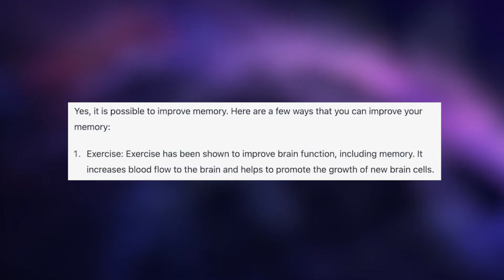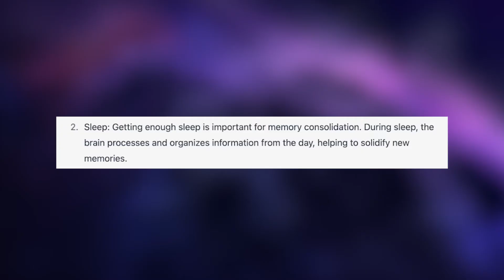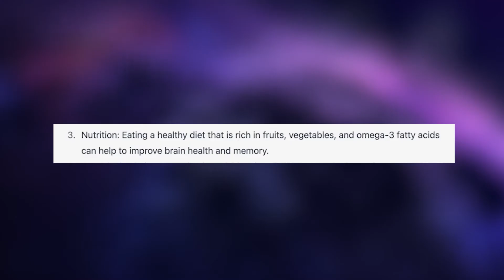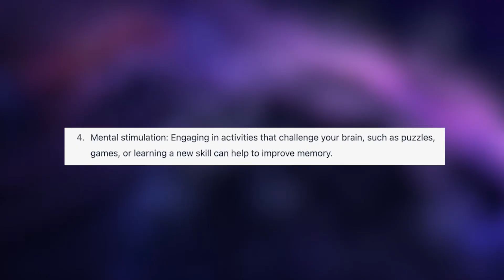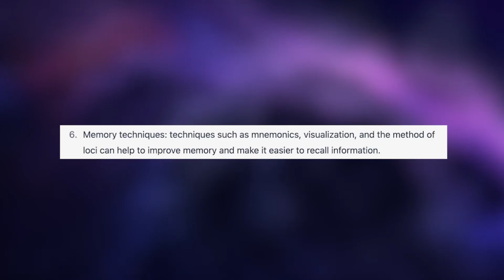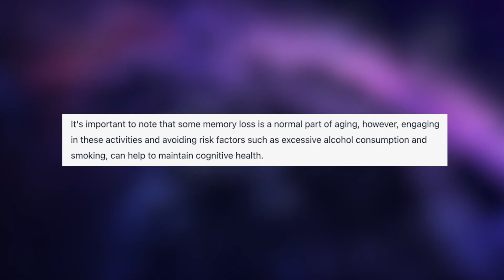ChatGPT Answers: Is it Possible to Improve Memory?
Get a free memory training gift and my black belt memory course at link above

Yes, it is possible to improve your memory through various techniques and strategies. Here are some ways to enhance your memory:

Pay attention: To remember something, you need to be attentive when it's presented to you. If you're distracted, your brain won't encode the information properly.

Repeat: Repetition is key to remembering things. Repeating something several times can help move the information from your short-term memory to your long-term memory.

Association: Try to associate new information with something you already know. This can make it easier to remember the new information.

Visualization: Creating a mental picture of something can help you remember it more easily.

Chunking: Break up information into smaller, more manageable chunks. For example, instead of trying to remember a 10-digit phone number as a single string of digits, break it up into groups of 3 or 4 digits.

Practice: Practice can help you remember things more easily. The more you do something, the more your brain becomes wired to remember it.

Exercise: Exercise has been shown to improve memory and cognitive function.

Sleep: Getting enough sleep is essential for memory consolidation. During sleep, your brain consolidates memories, making them more permanent.

Reduce stress: Stress can have a negative impact on memory. Finding ways to reduce stress, such as meditation or exercise, can help improve memory.

By incorporating these techniques into your daily routine, you can improve your memory and retain information more effectively.